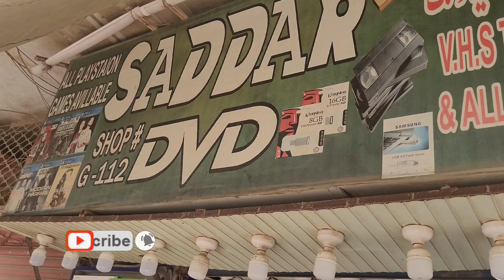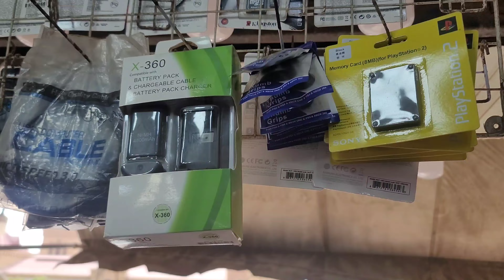PS5 Latest Price||Used PS5,PS4,PS3,Xbox One,Xbox 360,PSP,PS2 Prices In Pakistan(Karachi)October 2023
PS5 Latest Prices || Second Hand PS5,PS3,PS2,PS4,Xbox 360,PSP,Xbox One S Prices || PS4,PS5,Xbox One Games Prices || Sega Mega Drive 2 And Super 8 Bit Game Prices || Cheap Gaming Consoles Prices ||  VHS Cassettes Converting Into USB Price || PXN V9 And V3 Pro Steering Wheels Prices || PS4,PS5,PS3,Xbox 360 Controllers Prices in Pakistan(Karachi) At Saddar,Rainbow Center On October 2023...

0:00 Shop Overview
2:21 Intro
2:35 Video Details
3:12 Shop Address
3:28 Shop Timings
3:44 Warranty Details
4:12 Home Delivery Services Details
4:55 Repairing Details
5:06 Buying Back Or Exchange Services Details
5:31 PS5 Uk Region Latest Price
5:58 Used PS5 UK Region Price
6:12 Used Xbox One S 1TB Price
6:42 Used PSP Price
7:11 Used Xbox 360 Stock
7:18 Used Xbox 360 Fat Price
7:52 Used Xbox 360 Slim Price
7:56 Why Prices Are High
8:25 Super 8 Bit Game Price
8:33 Used PS2 Price
9:27 Used PS3 Stock
9:34 Used PS3 Slim Price
9:50 Used PS3 Slim Normal Condition Prices
10:14 Used PS4 Stock
10:22 Used PS4 Fat 500GB Non-Jailbreak Price
10:48 Used PS4 Slim 500GB Non-Jailbreak Price
10:58 Used PS4 Fat/Slim 1TB Non-Jailbreak Prices
11:12 Used PS4 Fat 500GB Jailbreak Price
11:22 Used PS4 Slim 500GB Jailbreak Price
11:25 Used PS4 Fat/Slim 1TB Jailbreak Prices
11:33 Special Discount For Out Of City Customers
11:57 Used PS4 Slim 720GB Jailbreak Price
12:22 Used PS4 Pro Non-Jailbreak Price
12:33 Used PS4 Pro Jailbreak Price
13:01 SEGA MEGA DRIVE 2 Price
13:10 PS4 Copy Controllers Price
13:18 PS5 Used Controller Price
13:26 PS5 Controller Price
13:30 Xbox 360 Wire Controller Price
13:33 PS3 Controller Price
13:37 Controller GameStick Price
13:51 Controller Gamepad Digital Game Player Price
14:01 Super Mini U-Box MD Price
14:20 PXN V3 Pro Steering Wheel Price
14:26 PXN V9 Steering Wheel Price
14:30 VHS Cassettes Into USB Price
15:16 PS5 Games Prices
16:00 Xbox One Games Prices
16:11 PS4 Games Prices
16:54 Cricket 24 PS5 Price
17:04 PS5/PS4 Copy Controller Price
17:34 Xbox 360 Battery Packs Prices
17:51 PSP Battery Price
17:59 Video Ending
19:04 Outro

Shop Add: Shop# G-112, Rainbow Center, Saddar, Karachi.

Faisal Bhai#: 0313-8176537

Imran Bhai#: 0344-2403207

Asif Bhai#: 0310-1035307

Shop Name: Saddar DVD

Shop Detail: Xbox 360 and Playstation 2,3,4,5 New And Used Games Collection. Available In Economical Rates And Also Mobile Accessories Available. For Best Recording VHS To CD/Cd To VHS. N.T.S.C To PAL/PAL To N.T.S.C. CD To DVD